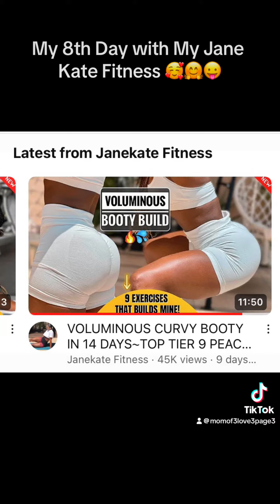June 12, 2024